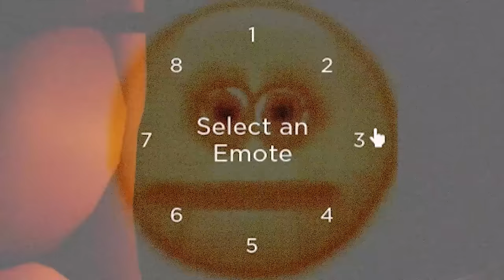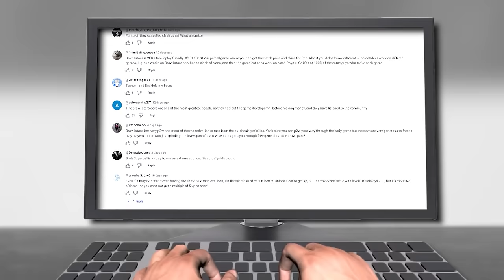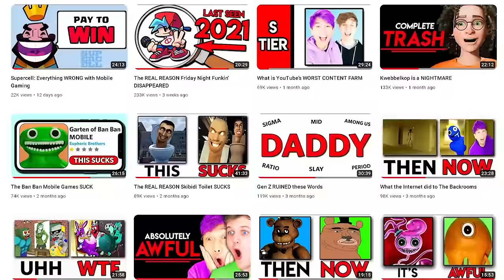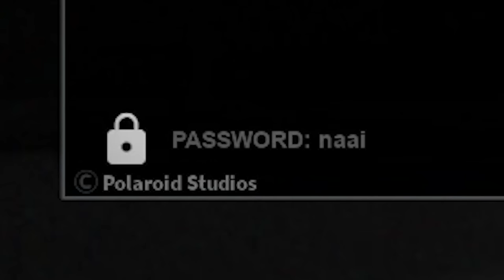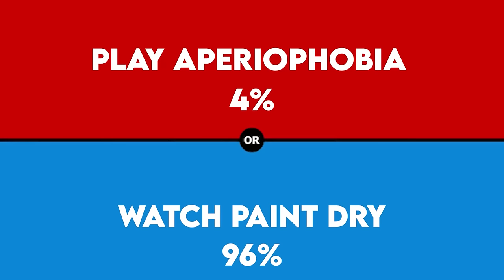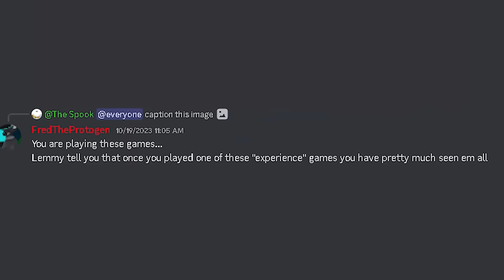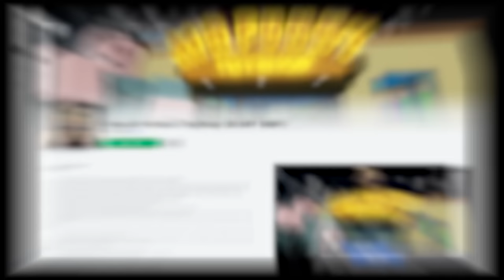Roblox Horror is PAINFULLY MID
Roblox, one of the most popular game platforms in the entire world. From Tycoons to roleplaying games, you can truly find anything on it. However, when it comes to game genres on Roblox, there is one genre that I reckon is one of, if not the most popular genre on the entire platform. HORROR. Yes, Roblox Horror, its everywhere on the platform, but there is one problem with it. Its MID. From bad boring games, to broken messes, this is why Roblox Horror is PAINFULLY MID

Stay Succulent